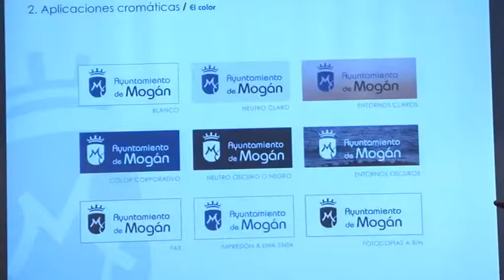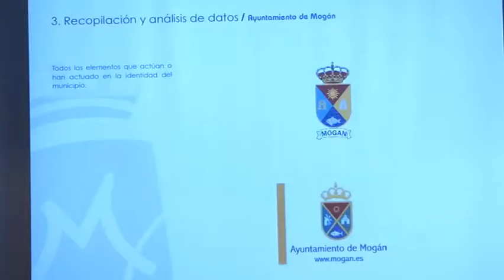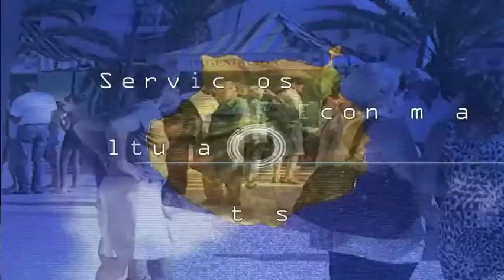140513 BOLETIN INFORMATIVO